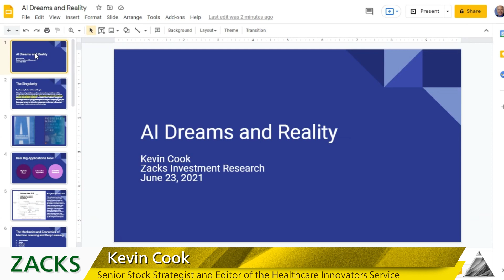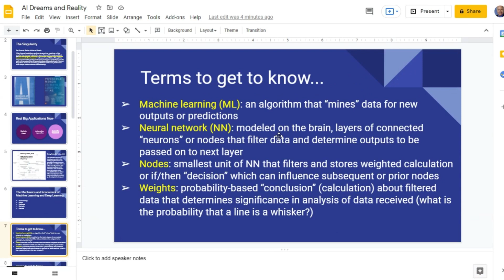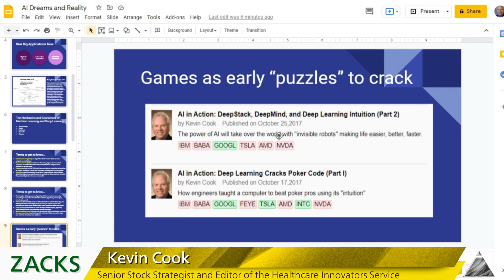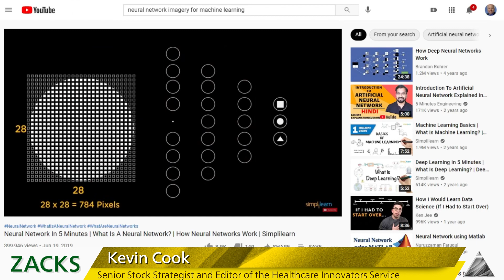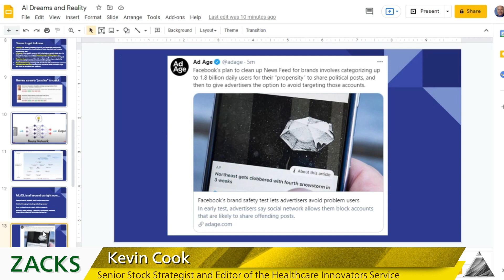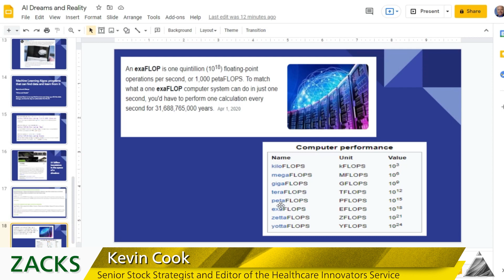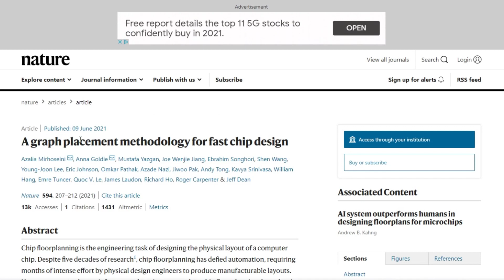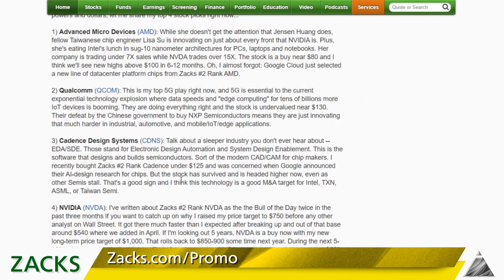AI Dreams and Reality: Investing in Advanced Technology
Artificial intelligence will create $50 trillion in economic value this decade as it transforms the world.